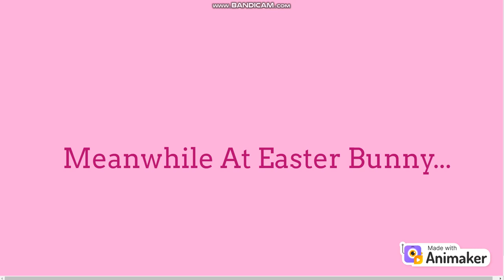Anderson Parkins Makes A Grounded Video Out Of Easter Bunny And Gets Grounded